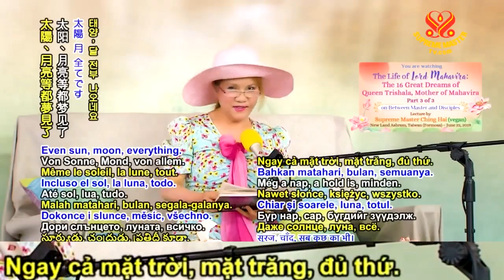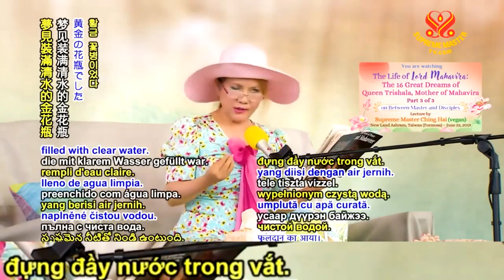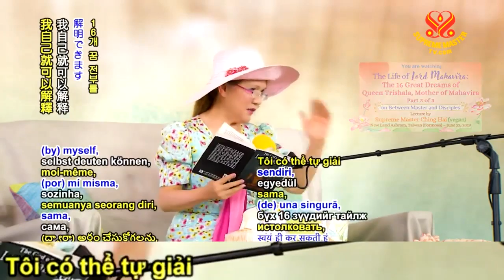P3 /3, 16 Đại Mộng Của Hoàng HậuTrishla Thân Mẫu Đức Mahavira, (22 6 2019 ) -THANH HẢI VÔ THƯỢNG SƯ